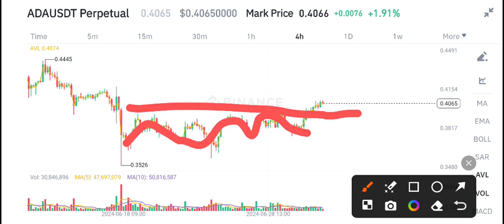Cardano News Today! Cardano ADA Price Prediction Today